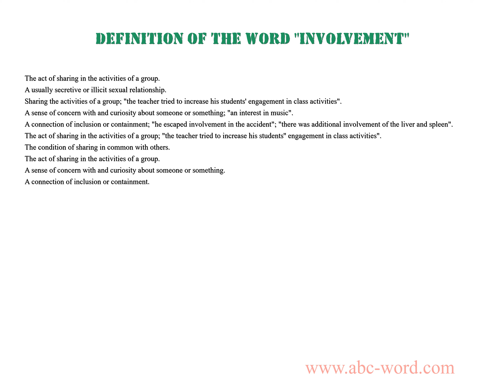Definition of the word "Involvement"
you will find full information about this word "involvement".
From the video you will learn the definition for the word involvement. The lexical meaning of the word involvement. What does the word involvement mean? And much, much more...